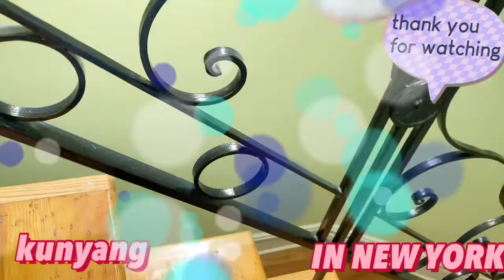Lets Do this Kunyang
Sarap mag new york nga kakunyang hahaah
Lakas ng katawan
Lakas ng loob
At tiwala kay God ang puhunan
Para makayanan